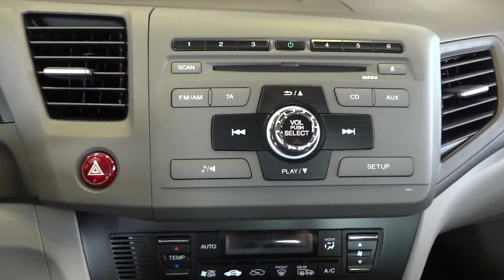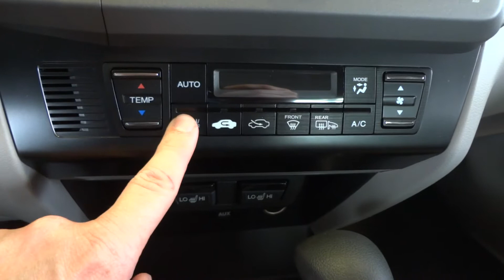Honda Civic 4d sedan aut. 2012